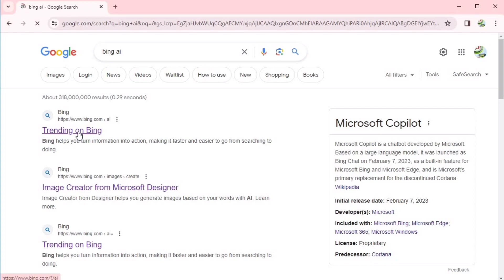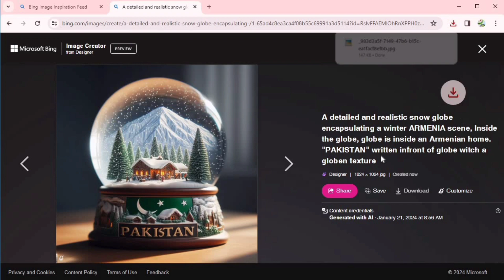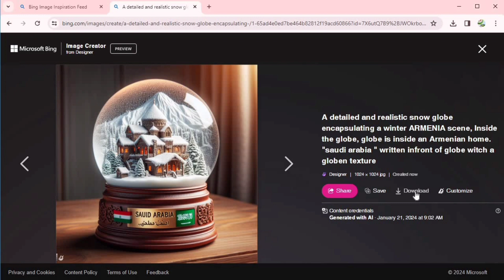Free Ai Image Generator - Bing image Creator Tutorial | Snow Globe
Welcome to my YT channel Ayan Graphics. Dear Viewers, In this Tutorial, You will learn about Unlock your creativity with this step-by-step tutorial on using the Free AI Image Generator – Bing Image Creator! Dive into the world of artificial intelligence as we explore how to effortlessly generate stunning images with just a few clicks. Watch and learn as we navigate through this powerful tool, providing you with the skills to bring your ideas to life. Say goodbye to design limitations and hello to endless possibilities. Don't miss out on this game-changing tutorial – start creating captivating visuals today!
Create AI Images for YouTube Thumbnails ️
AI Generated Video Backgrounds
Sell AI Images Online
AI Image Generation Ethics
The Most Creative AI Image Generator
FREE AI Image Generator Challenge
My Best AI Image Creations
AI Image Generator HACKS
Can AI Beat a Human Artist?
Future of AI Image Generation
Create Images with AI
Generate Image AI Powered
AI Art Tutorial ‍
Design Images with AI
Make Images for Free
Easy AI Image Creation ⚡
Bing Image Creator Tips
3D AI Portraits
AI Anime Character Creation ‍♀️
Generate AI Landscapes ️
AI Photo Editing Tricks ✨
Text to Image AI Generator
AI Avatar Creation
Make Viral AI Images
AI Image Generator for Beginners
AI Cartoon Character Design
Funny AI Image Ideas

Prompts: 👉 A 3D detailed and realistic snow globe encapsulating a winter ARMENIA scene, Inside the globe, globe is inside an Armenian home. "PAKISTAN" written infront of globe witch a globin texture, an Persimmon house  nestled within an atop a vibrant land, complete with a swimming pool; birds soar under a sunny sky with clouds, framed by a distant waterfall